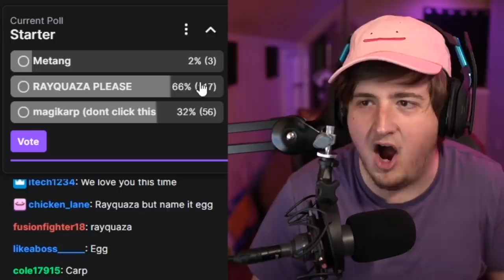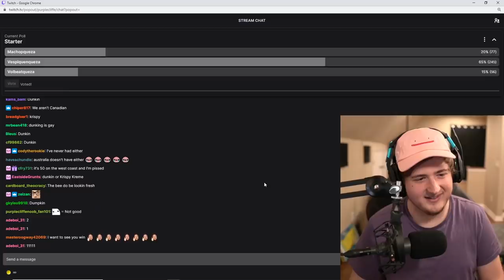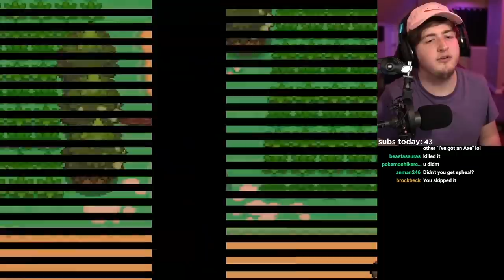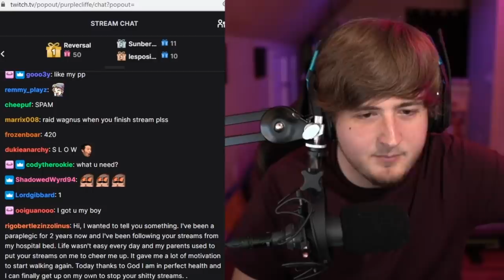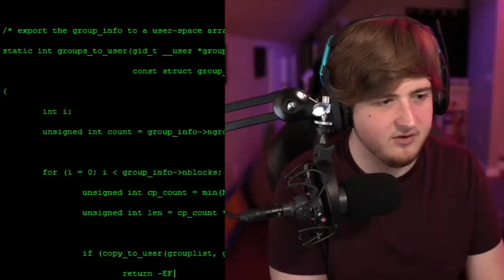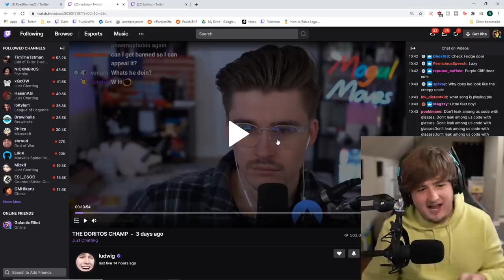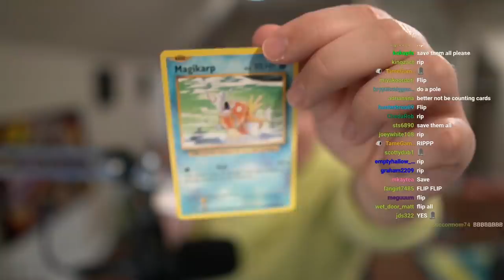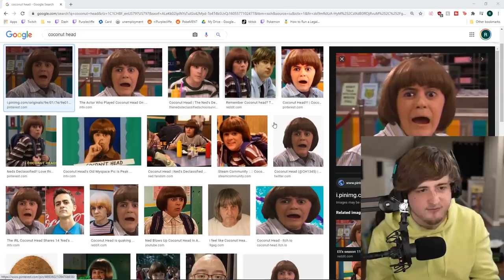EVERYTHING GOES WRONG